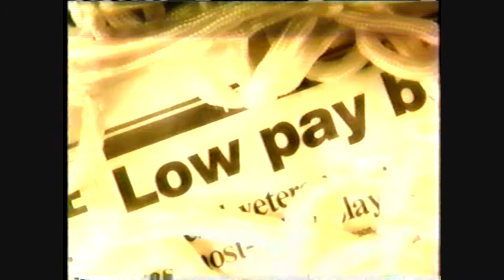Rex Chapman (Interview with Peter Vecsey)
Change to 1080P HD for best viewing. Rex Chapman reflects on his career in this interview with Peter Vecsey.